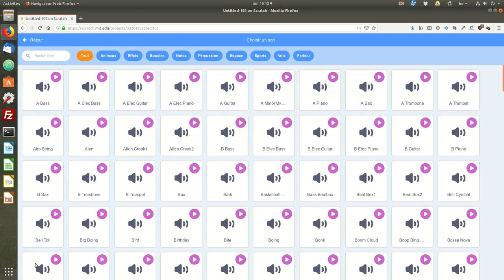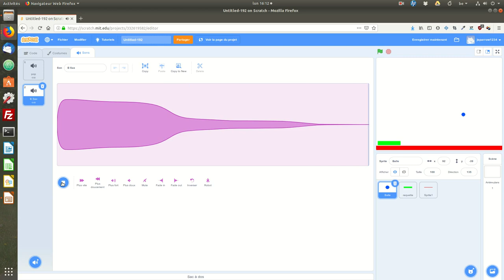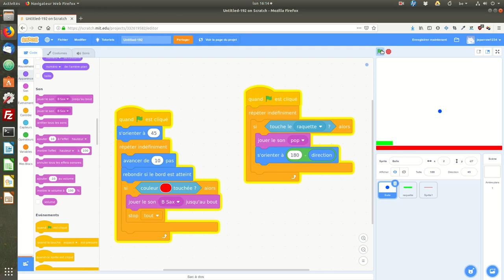Le jeu de pong avec Scratch. Épisode 5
Gestion des sons